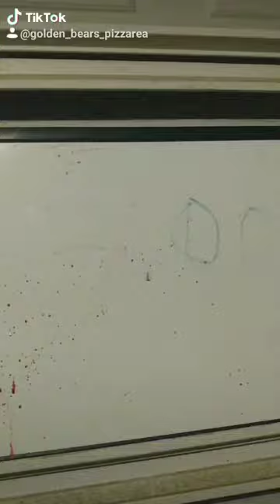squid game the movie part 3 red light Green light